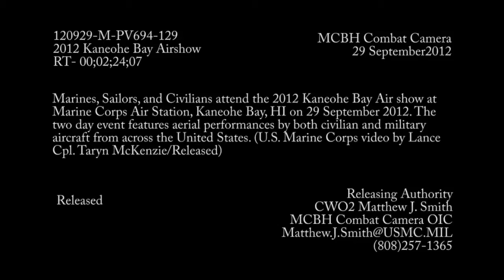2012 Kaneohe Bay Airshow 2